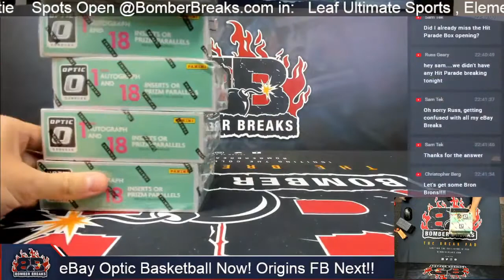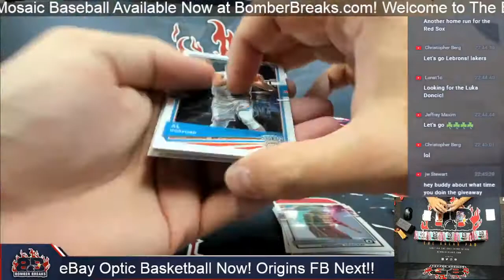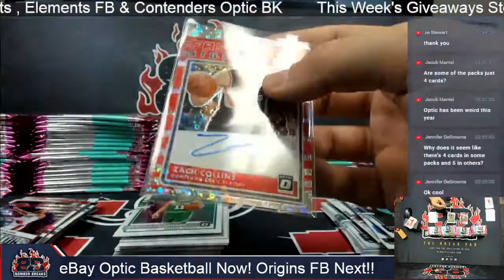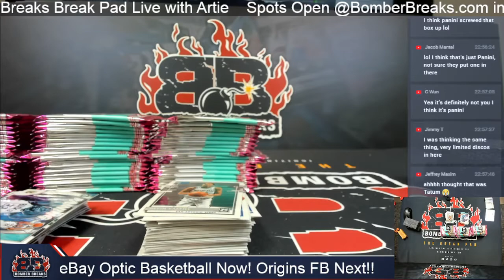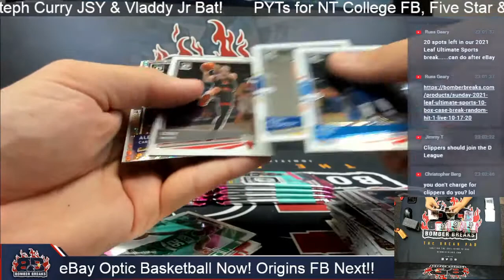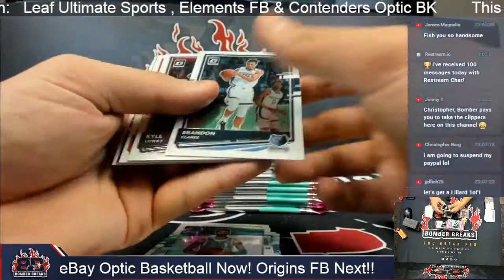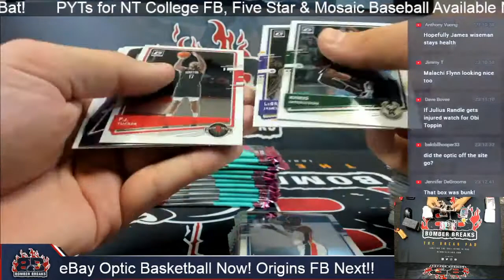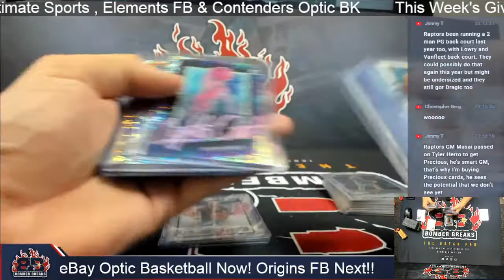eBay Monday 2020 21 Donruss Optic Fast Break Basketball 5 Box Break 10 18 21